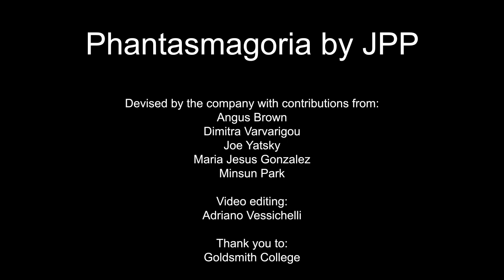Phantasmagoria - Promo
Phantasmagoria by JPP

Directed by: Patrizia Paolini

Cast: Haitch Plewis, Patrizia Paolini, Toshiko Kurata, Valentina Muhr

Devised by the company with contributions from: Angus Brown, Dimitra Varvarigou, Joe Yatsky, Maria Jesus Gonzalez, Minsun Park,

 Video editing: Adriano Vessichelli

Thank you to: Goldsmith College